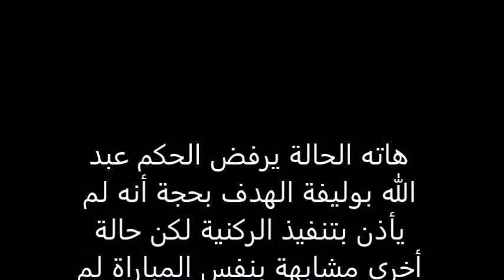فيديو يوضح حقيقة فضيحة رفض بوليفة لهدف المغرب فاسي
حالتين متشابهتين لكن الحكم عبد الله بوليفة كال بمكيالين مختلفين . الحالة الأولى يرفض الحكم عبد الله بوليفة الهدف بحجة أنه لم يأذن بتنفيذ الركنية لكن حالة أخرى مشابهة بنفس المباراة لم يعيد تنفيذ ضربة الخطأ لنفس الحجة.